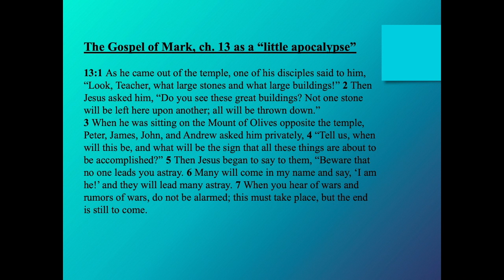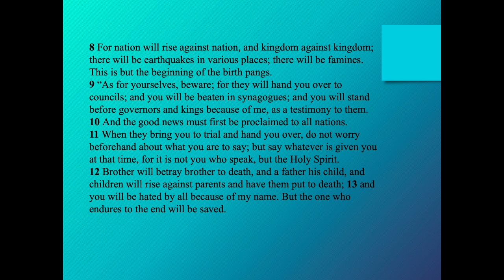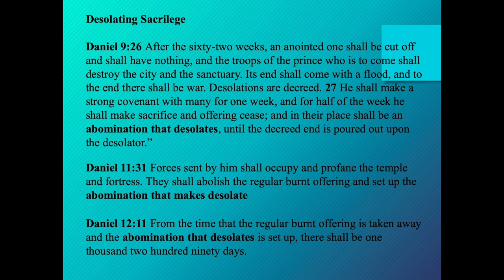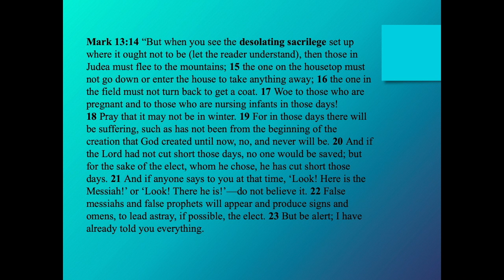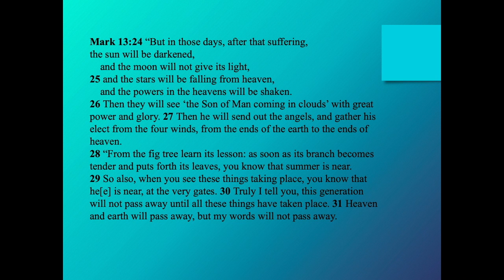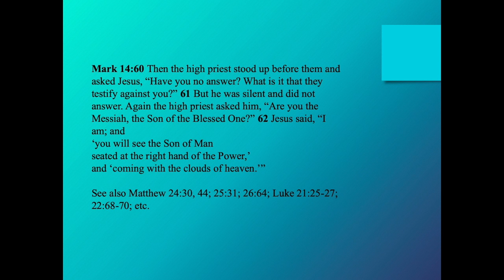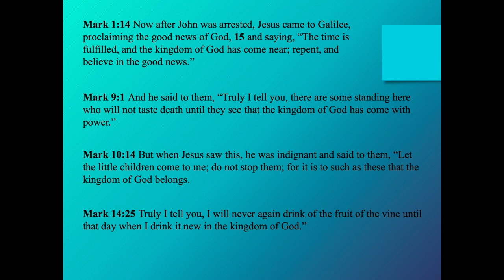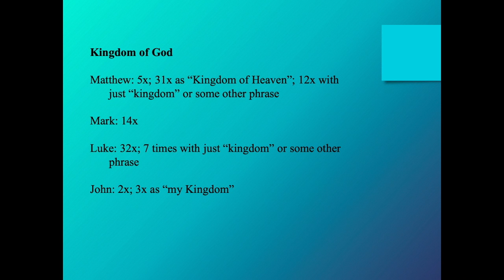OT500 Daniel in Mark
This video is about OT500 Daniel in Mark